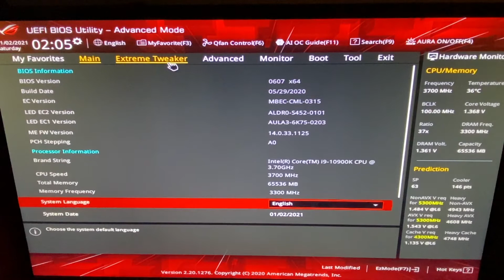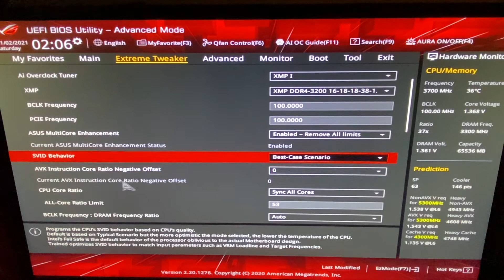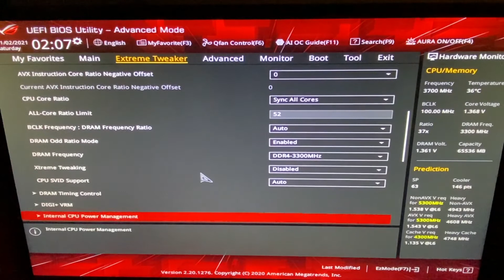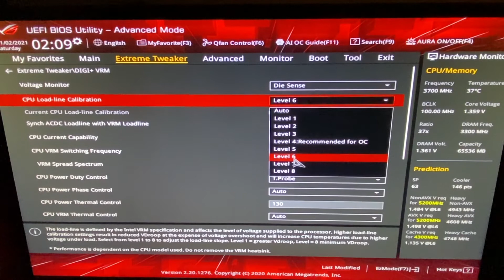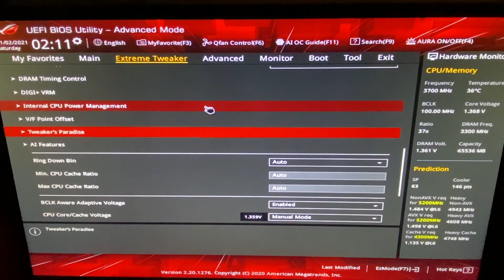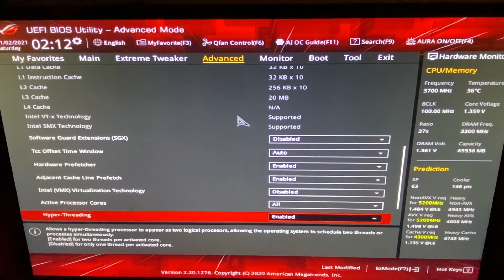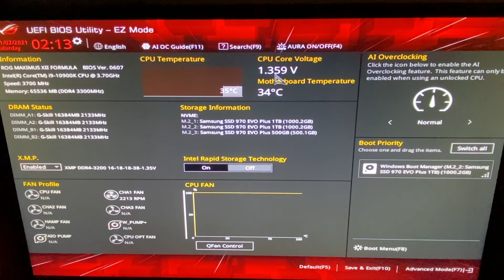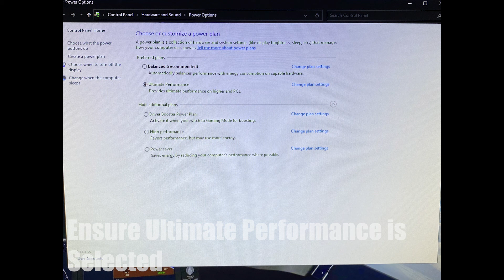How To Overclock Intel i9 Unlocked K Chip (Step by Step Guide)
A brief and detailed guide on Overclocking an I9-10900K. Have used this overclock for a few months before publishing this guide. It has worked with well with all my applications and programs including MSFS 2020 and X plane 11. It has proven to be very useful and stable. However if your choosing to render videos longer than 5minutes at 4K resolution I prefer tuning it down to 5.2 GHz. Before applying this overclock on your I9-10900K please ensure you have adequate cooling, and a suitable power supply. Thanks!

Recommend: 800W (80+ Bronze) or Higher.
NZXT 240mm or equivalent AIO or Larger.

System Specs:
I9-10900K
RTX 3070 MSI OC
EVO 970 PLUS 1 Terrabyte (x3)
16GB Trident Z Ram (x4)
NZXT Kraken X73 360mm AIO
ASUS ROG Maximus XII Formula Z490
PSU Corsair HX1000i (80+ Platinum)